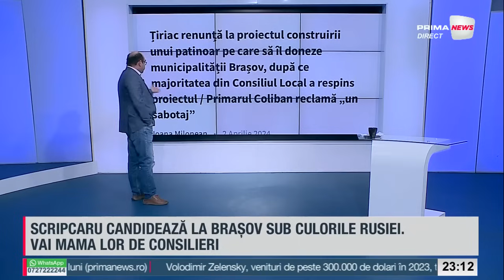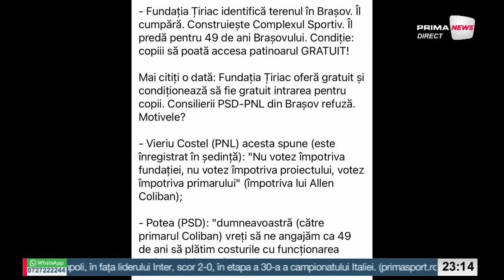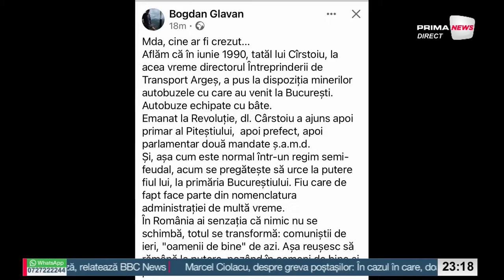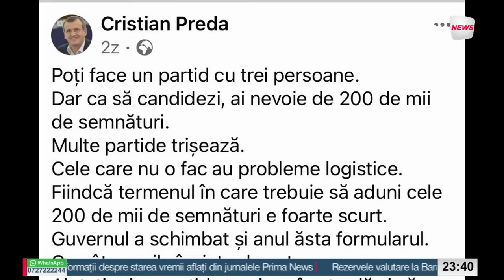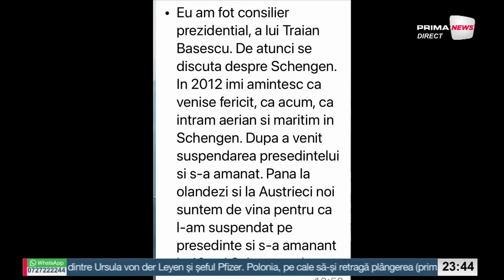România de la A la Z cu Sabin Gherman - 2 aprilie